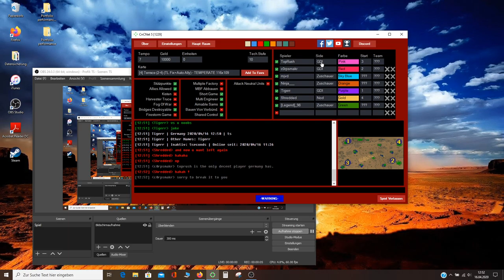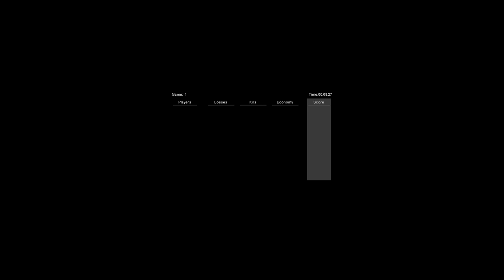TopRush POV. (BL) Tigerr (TL) VS. WeaponX (TR) c0rpsmakr (BR)